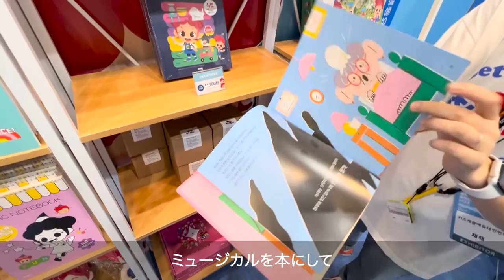【韓国アニメキャラ】ペコちゃんが化粧品になって大ヒット / ヒットコンテンツの仕掛け人が語るIP戦略 / 『鬼滅の刃』を韓国で配給 【世界をMEGURU】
毎週日曜夜７時配信
世界をMEGURU 　~WORLD STREET JOURNAL~

世界各国で挑戦するビジネスパーソンへのインタビュー番組。
全てがリモートになる時代あえてリアルで世界をめぐるのは、名古屋のZIP-FMでDJを務めていたMEGURUさん。

今回は、韓国でアニメキャラクターコンテンツなどの企画・開発・配給・ライセンス事業を行うキム・ブルギョンさんに、ヒットコンテンツのIP戦略について聞いた。